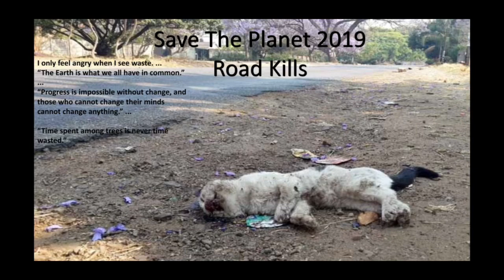Road kill affects us too!!!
Roadkill is one of the main problems of the decrease of animal populations along with global warming and plastic waste.

Go check out our first video about global warming on this channel.